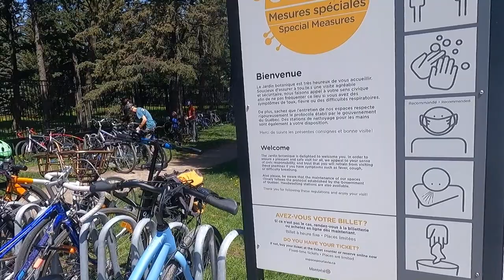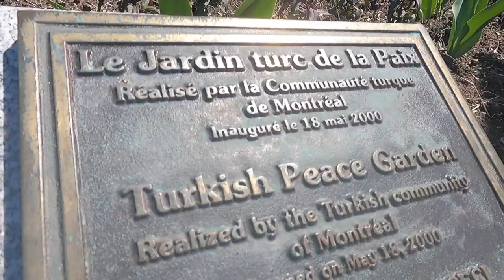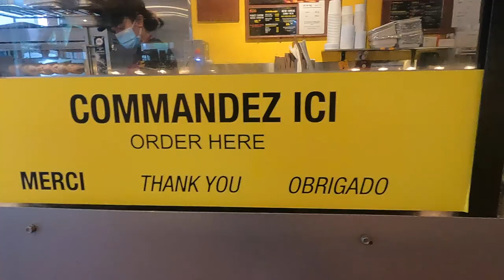Spring blossoms in Montreal I Jardin Botanique I Jeanne-Mance Park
It's Tulips season so we visited Jardin Botanique and enjoyed the lovely weather at Jeanne-Mance Park.